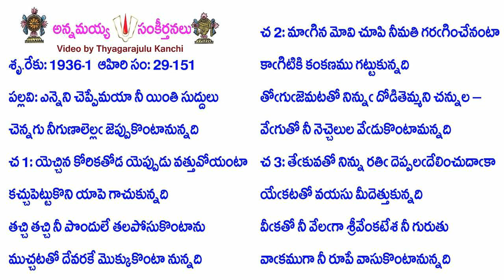Book29-Song151-14504-ఎన్నెని చెప్పేమయా నీ యింతి సుద్దులు-enneni ceppēmayā nī yinti suddulu